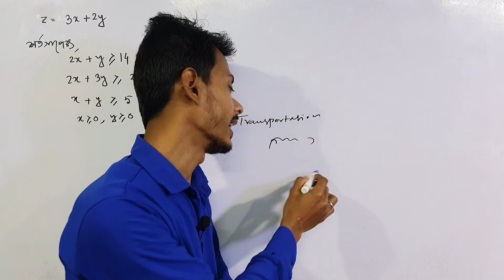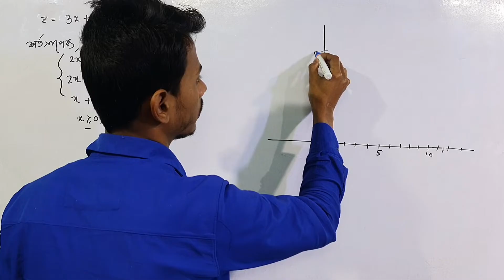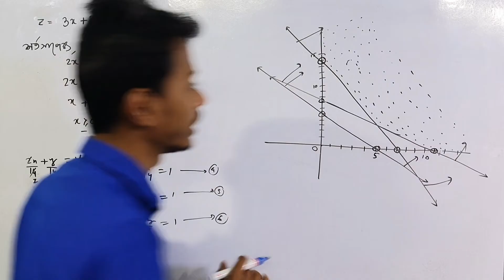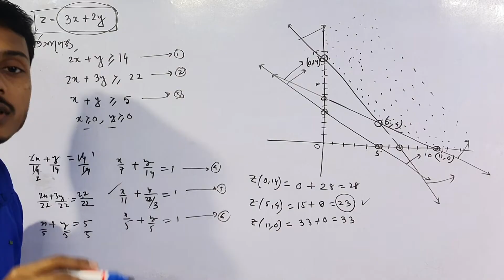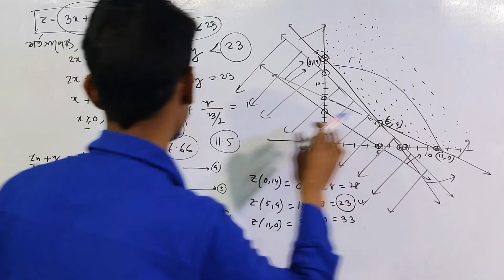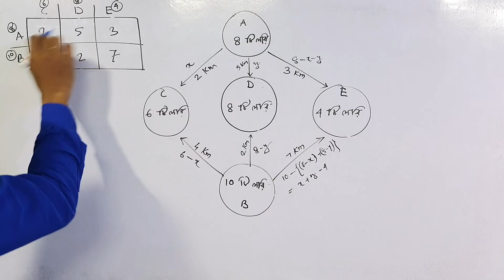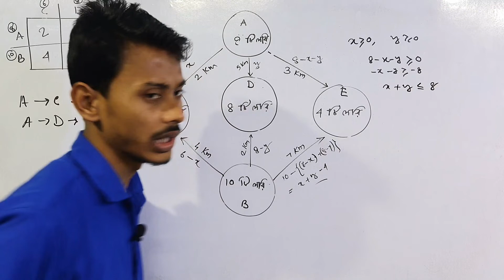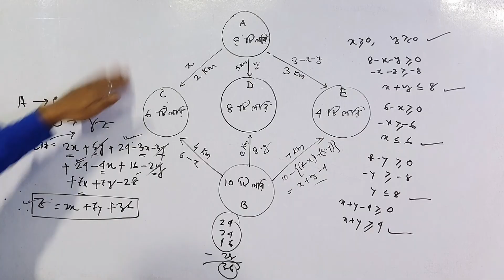HS 2016 Math Question Paper Solution Part 7 in Bengali | PYQ 201 question solution by Kayesh sir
2016 math question paper solution part 7 in Bengali by Imrul Kayesh
2016 class 12 math question paper solution in bengali
Previous years question papers solution 2016 in bengali
Math question paper solution 2016
Previous year question 2016 solution
Pyq 2016 solution in bengali math class 12
HS question papers full solution in Bengali of 2020 last part  by Imrul Kayesh
Understand Math in Bengali
10 mcq in 5 min
Group B mcq
Easy math
Important math question
12th question paper WBCHSE
Class 12 math question paper solution in Bengali by Imrul Kayesh
SN Day book important math question
If you are in class xii then you should
SN day book exercise solution
definitely watch the series to get 95+ marks
Group A Question Paper Solution
Short question paper solution
Short trick
Important math for jee mains and advance
Hs previous years question papers solution in Bengali
HS question paper in Bengali
Hs math question paper in Bengali
Hs math important questions in Bengali
Important math for HS exam
Important math for HS exam in Bengali
Important math for HS school Of Learning
Important math for boards exam in Bengali west bengal
Important math for HS exam in west bengal

Hs math question paper
Hs question paper and solution in Bengali
West Bengal board hs question paper solution
West Bengal board exam
Question paper hs
Important math for jee in Bengali
Important math for jee advance in Bengali
Important math for jee mains in Bengali
Jee, iit math,
Math full concert explanation in Bengali
Uchcho madhomik math solve
Uchcho madhomik math prosno
Class 12 math question paper solution
Class 12 important math for board exam
Uchchomadhyamik 2016
Math hs 2016

উচ্চমাধ্যমিক 2016গণিত প্রশ্ন পত্র সমাধান
This is a must watch video for those student who are in class xii (science)
They can complete their instant revision as well as they can improve their logical thinking by seeing this video.
উচ্চ মাধ্যমিক অঙ্ক প্রশ্ন সমাধান